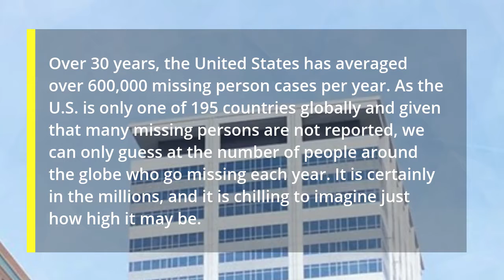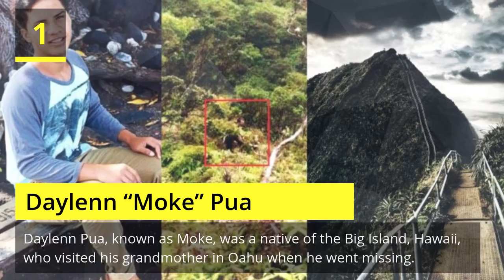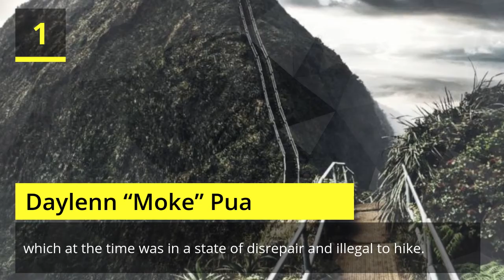Top 5 Mysterious Missing Persons Cases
In this you will see Mysterious Missing Persons Cases.